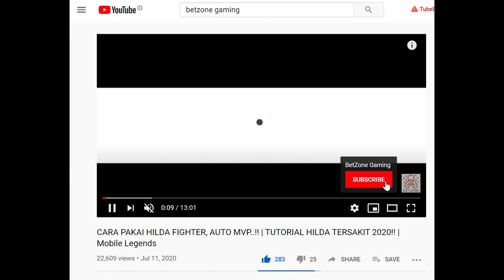1 HIT BUILD TERBARU HILDA 2021! | TERSAKIT! 1X PUKUL HILANG! | Mobile Legends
Ayo kita coba 1 hit build terbaru Hilda 2021!

Kali ini gw mau kasi liat hilda ml gameplay terbaru 2021 sebagai fighter dengan emblem assassin!!😁😁
Pakai hero hilda build seperti ini, sakit banget guys...😁 1 x hit bablasss!!
Cocok untuk teman teman yang ingin belajar hero hilda sebagai mage tersakit.

Yukkk langsung di tonton videonya dan jangan lupa di SUBSCRIBE, LIKE dan COMMENT dibawah guys sama SHARE ke temen kalian supaya bisa membuat channel ini semakin berkembang dan semangat buat video selanjutnya...

Rekomendasi battle spell Hilda  :
Execute